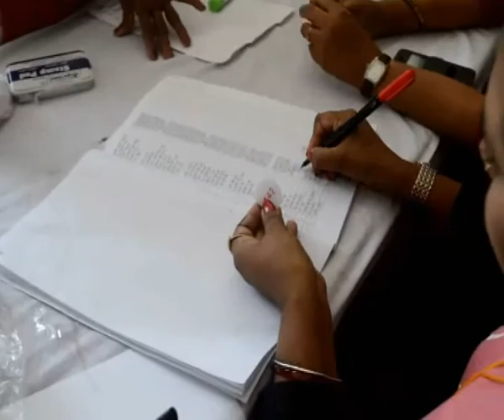Woman Association election/political video interview production in Nepal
Woman Association election.